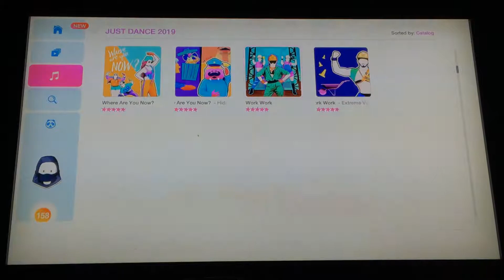Just Dance 2019 - 4 Player Versus - Part 55 - Work Work